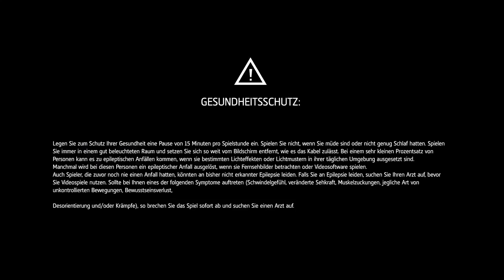Assassin’s Creed® Rogue Remastered Let´s Play with Sphinxfall #02 Spione